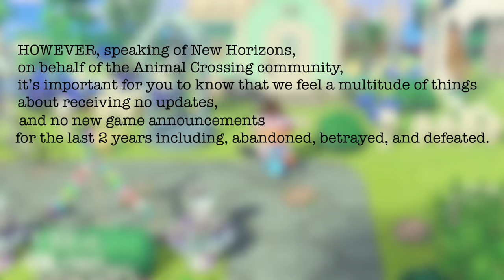Dear Nintendo...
rambling about the future of animal crossing while i flatten my 'forever' island

still working on my Bluey island, making slow progress...

Socials:
threads: @roseythebean

Chapters:
0:00 - 0:49 How bored are you?
0:49 - 1:17 raging
1:17 - 2:08 A Letter to Nintendo
2:08 - 2:19 revolting
2:19 -  3:09 New Horizons Hype
3:09 - 3:45 ngl kinda lonely
3:45 - 4:14 anyone still here?